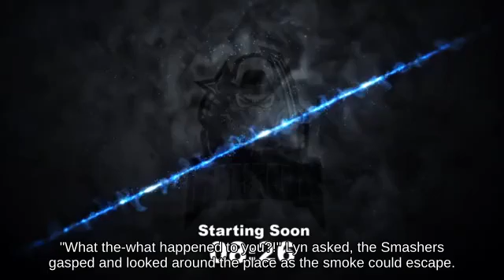Switch _ Nair Ice Climbers with Ryu against Dashing Wario